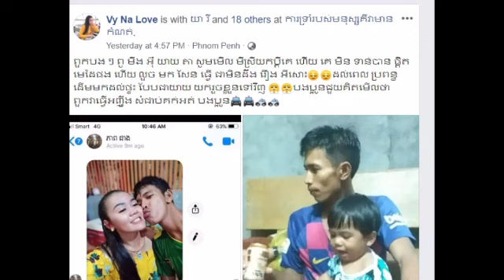ហួសថ្លែង! ប្រពន្ធតាមទាន់ប្តីកំពុងមានស្រីថ្មី ហើយថែមទាំងប្តីស្រែកដាក់ប្រពន្ធថា កុំមករញ៉េរញ៉ៃជាមួយគ្រួ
Exaggerate!  Wife catch up with husband, new wife, and even husband shouting at her, "Don't mess with my new family ..."